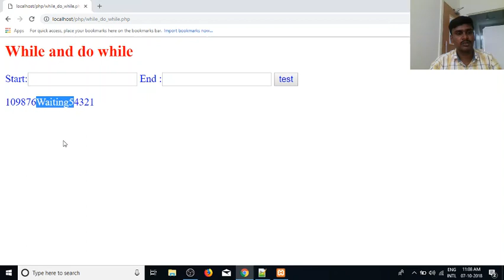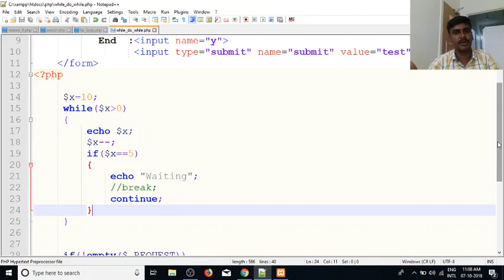PHP in Tamil | By Guhan Ganesan | Looping Continue Break Part 19 | Payilagam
Learn PHP in Tamil here.  Our trainer Mr. Guhan Ganesan discuss about Continue and Break the looping in php in this video tutorial.